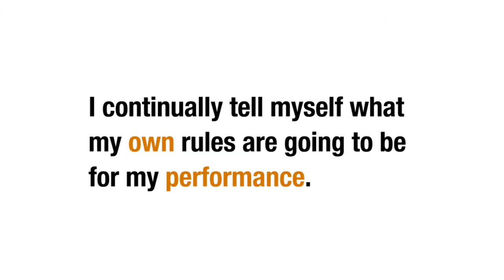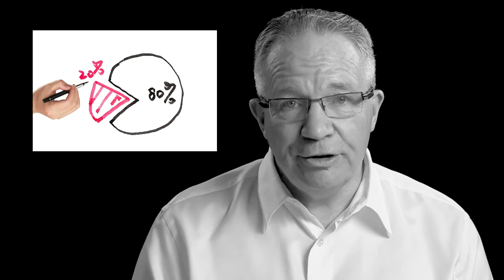How To Create Your Own Rules For Success And Play The Game You Want — Multiplier Mindset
People think of entrepreneurs as rule-breakers. But successful entrepreneurs are also profound rule-makers, creating a game of their own design.

►Please take a moment to comment and let us know what you thought of this video.

Want to learn more about how Strategic Coach can help you overcome entrepreneurial obstacles? Schedule a free 30-minute discovery call to get clear on where you'd like to take your business, what might be standing in your way, and if the Strategic Coach program is a good fit for you.

Dan Sullivan is founder and president of The Strategic Coach Inc. and the top business coach to entrepreneurial individuals and groups around the world. A visionary, an innovator, and a gifted conceptual thinker, Dan has over 40 years’ experience as a highly regarded speaker, consultant, and strategic planner. Connect with his online profiles for entrepreneurial insights, tips, motivation, and inspiration on a daily basis. Dan’s strong belief in and commitment to the power of the entrepreneur is evident in all areas of Strategic Coach® and its successful coaching program, which works to help entrepreneurs reach their full potential in both their business and personal lives.